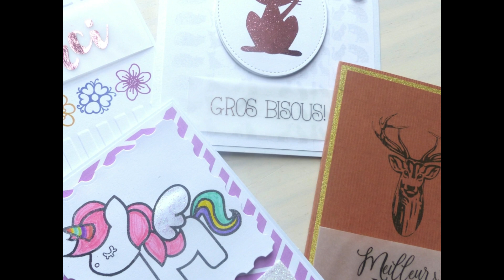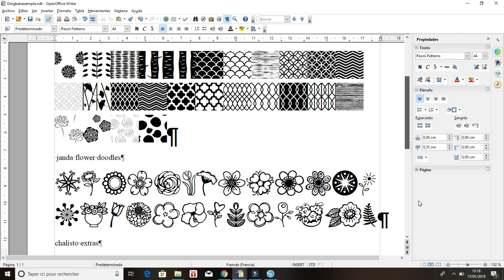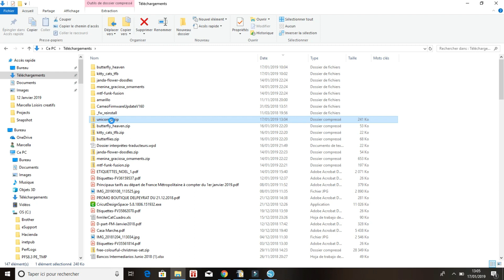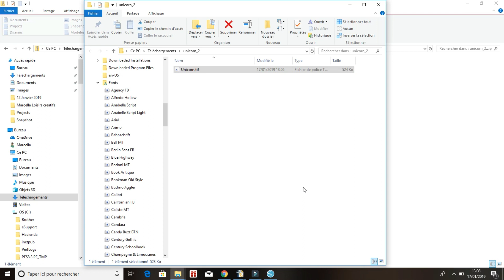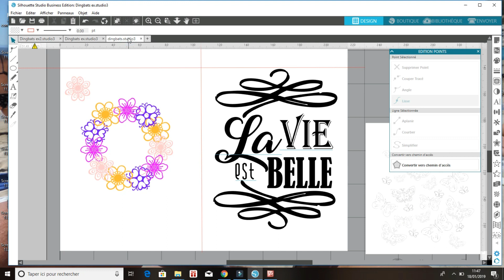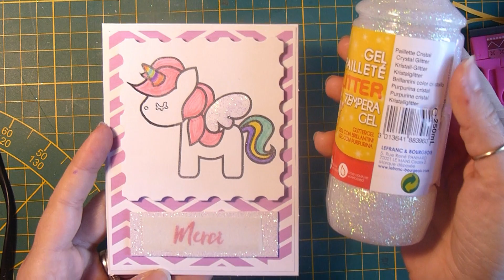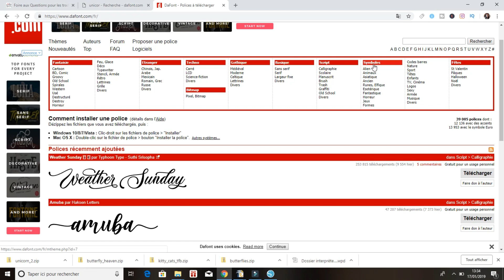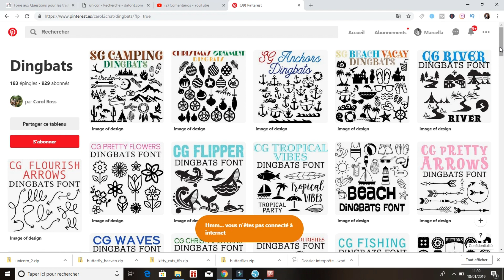Scrapbooking tutoriels français - Carterie - Gratuits et super utiles: les DINGBATS!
Gratuits et super utiles: les DINGBATS! - Tuto - Scrap - Carterie

Aujourd'hui je vous dis tout sur les DINGBATS... des symboles gratuits et très utiles en carterie ou scrap... venez voir !

Quelques liens qu'on me demande souvent:
Colle forte Multi medium Gel Mate de Ranger - STUDIO petite de 0,5 oz:
Colle forte Multi medium Gel Mate de Ranger-STUDIO Pot de 3,8 oz:
Paquet feuille Rhodoïd 240 microns
Aimants extra forts
Information: